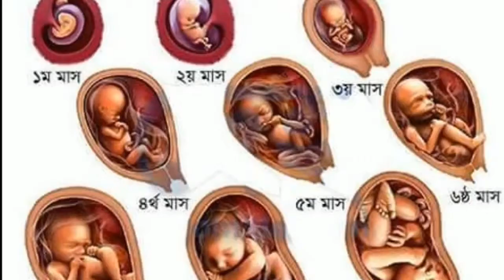গর্ভবতী মায়েদের সমস্যায় করণীয়||Health Tips || গর্ভবতী মায়ের জ্বর হলে করণীয়